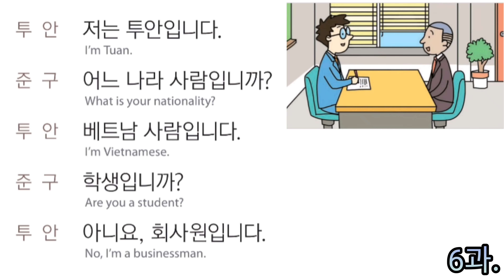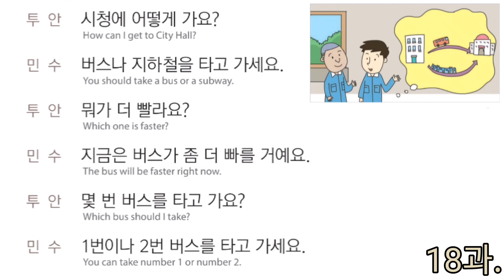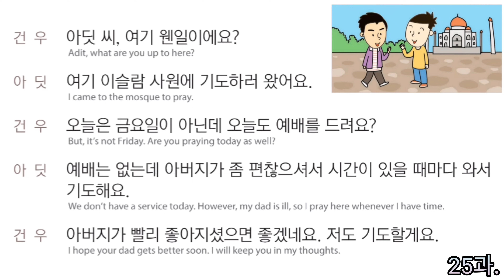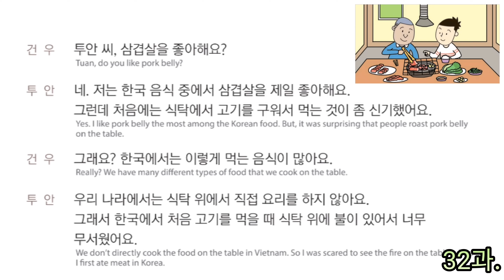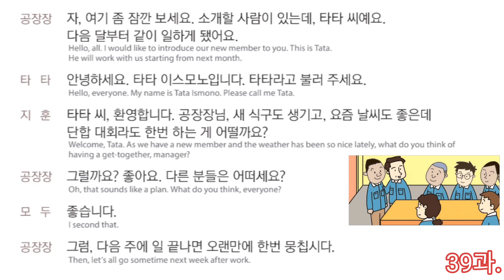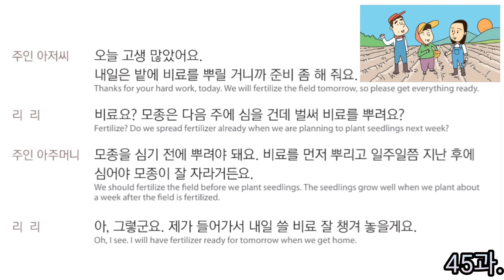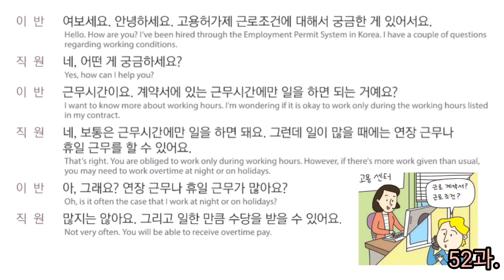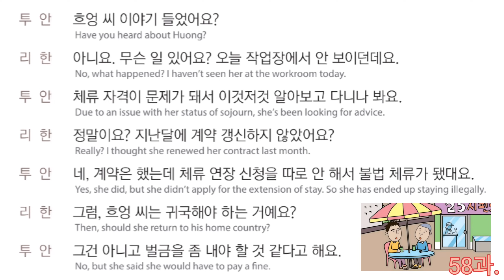Listening EPS-TOPIK 2022/ 60 Lesson book conversation full/ 한국어 대화 듣기(part 1-2)(Lesson 06-58 )